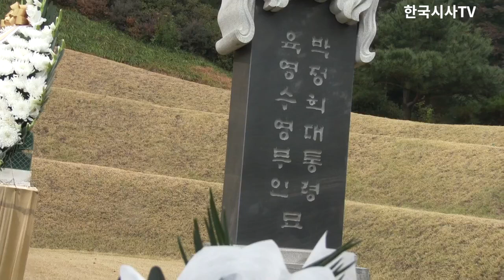박정희 대통령 탄신 102주년(11.14)을 앞두고- 박정희 대통령 육영수 여사 묘소(2018.10/26)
2019년 11월 14일은 박정희 대통령 탄신 102주년이 되는 날이다.
박정희 대통령과 육영수 여사의 묘소